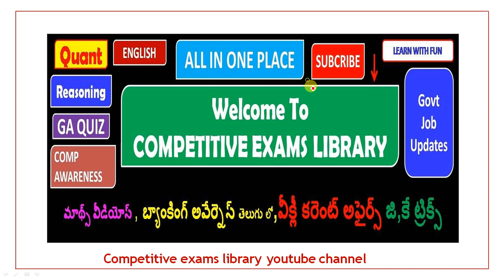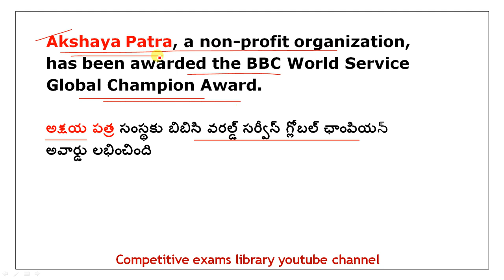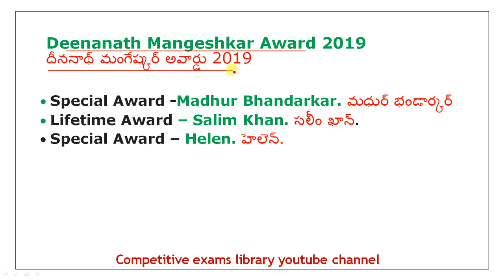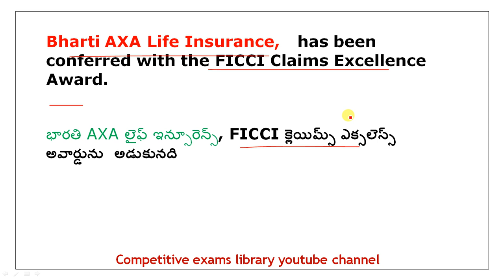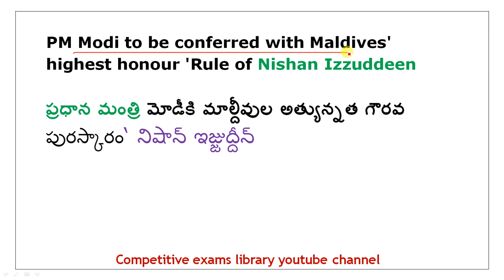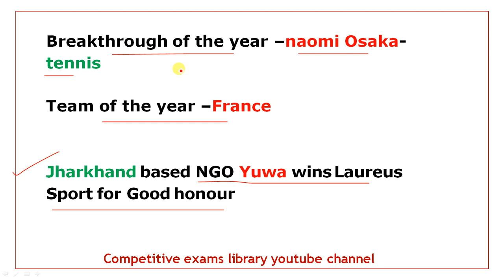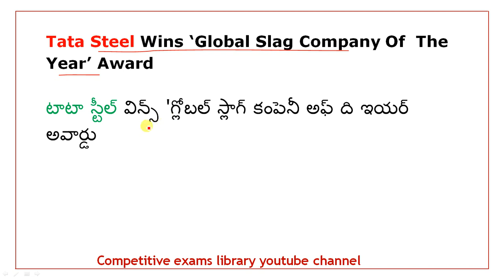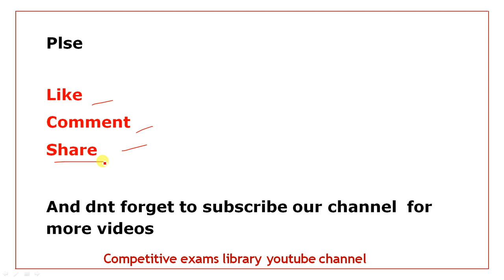Latest Awards 2019 In Telugu || Last 6 months Current Affairs 2019 In Telugu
50 STATIC GK TOPICS LIST WITH PDFS AND TRICKS